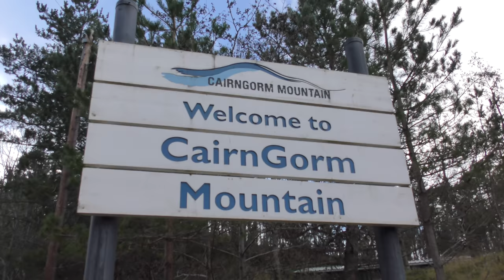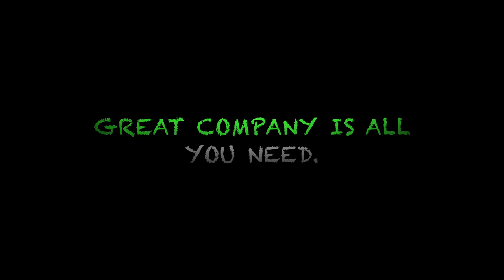WILDCAMPING AT SCOTLANDS LOCH MORLICH.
A WEEKEND OF HIKES AND A WILDCAMP WAS PLANNED, THE WEATHER DICTATED WE STAYED LOW. 95MPH WIND GUSTS RECORDED ON CAIRNGORM SUMMIT, LOCHSIDE WAS THE SENSIBLE OPTION.
UNCLE GEORGE BUSPASSCAMPER
SINCLAIR, SINKY FERGUS FILMS SMITH
JULIE ,OUTDOOR JULES LIDDLE
DONNA VAN SENIOR THE LADY IN THE ORANGE VAN
LEZLEYS ADVENTURES
WAYNE SANDERSON
DANNY NO CHANNEL GRIMMER
EDDIE SCOTSWILDCAMPER
STUART SCOTTISH WANDERER (SPAM MAN)
PROPHECY PREPPER. MARK
MARK OUT IN THE WILD
LUKE OUTDOORENTHUSIAST101
DEREK DENSUM RANGER
CHECK OUT THOSE CHANNELS FOR  BETTER FOOTAGE, I WASNT FEELING 100% NOW IM FULL OF MANFLU, SO PROBABLY JUST AS WELL WE STAYED OFF THE SUMMITS. GREAT FUN THOUGH, IF YOU EVER GET INVITED TO A GROUP MEET, ALWAYS TAKE PLENTY BEER AND A PLAN B...